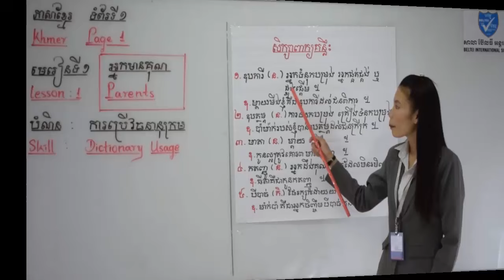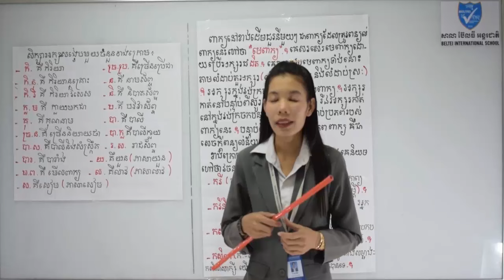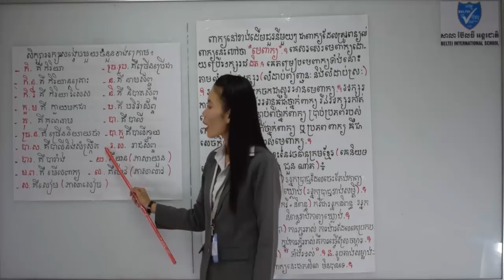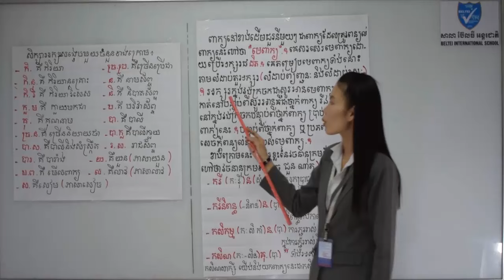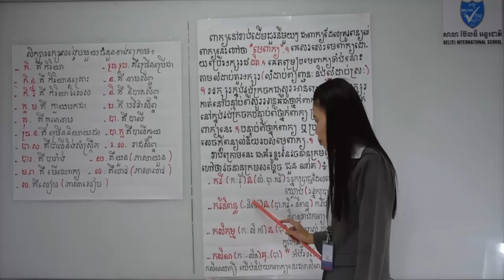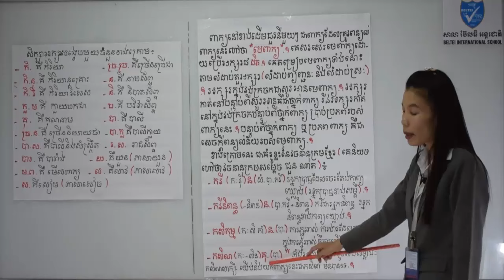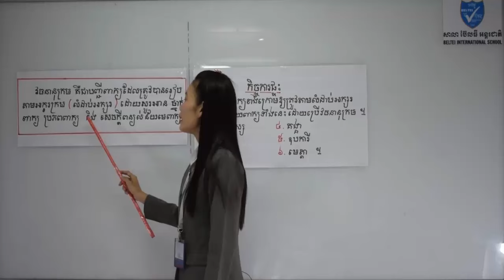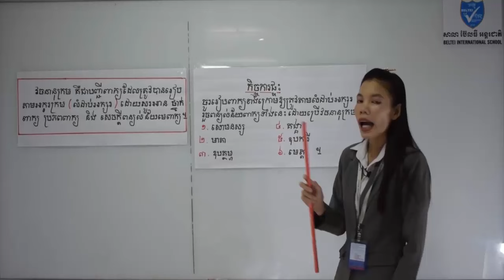ភាសាខ្មែរថ្នាក់ទី៦ មេរៀនទី១ ការប្រើវចនានុក្រម - Dictionary usage